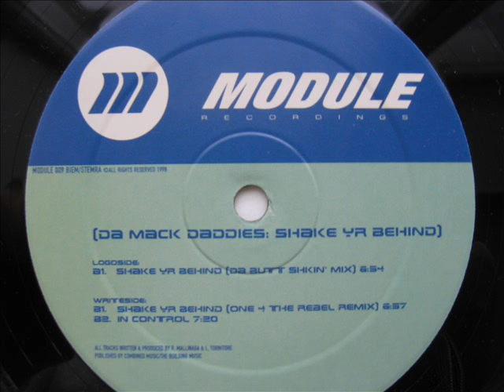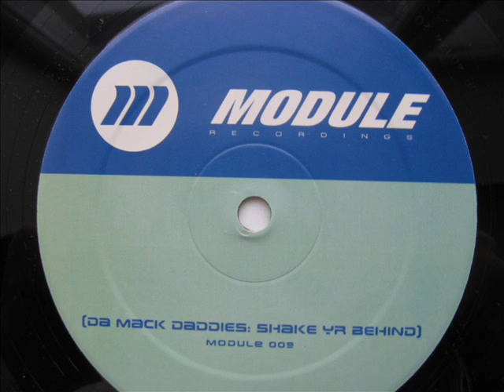Da Mack Daddies - Shake Yr Behind (One 4 The Rebel Remix) - (oldskool speed garage)